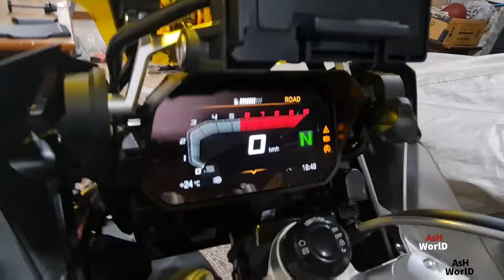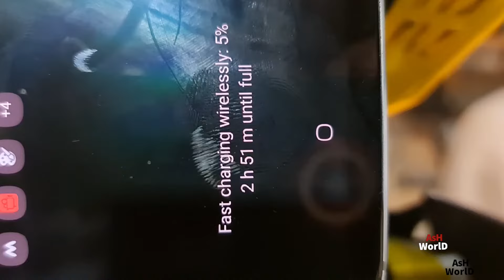BMW GSA 1250 _ Adding few Accessories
BMW GSA 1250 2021 LIMITED EDITION
adding few accessories